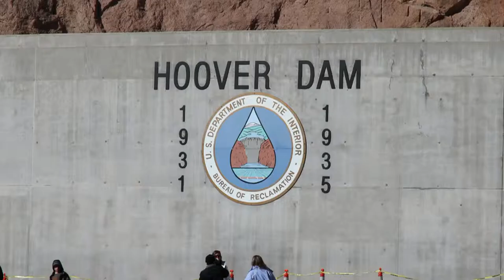Hoover Dam & Mike O'Callaghan -- Pat Tillman Memorial Bridge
This short video is from two trips to Las Vegas in the last month.  The shots from the bridge was Thanksgiving weekend 2010 and the shots at the Dam (and inside) were from 12/30/2010.  The shot of the 30 food diameter pipe and generator was at the bottom of the dam on a tour.
Quick Facts: Mike O'Callaghan -- Pat Tillman Memorial Bridge "Hoover Dam Bypass"
Completed 2011
Design concrete-steel composite arch bridge
Total length 1,900 feet, Height 900 ft, Longest span 1,060 ft
Bridge is longest concrete arch in the Western Hemisphere
The bridge is the 2nd highest in the United States
Hoover Dam Quick Facts:
Completed 1935
Hoover Dam is 726 feet high, 45 feet thick at the top and 660 feet at the bottom,  and is larger than the Great Pyramid of Cheops.
Hoover Dam is filled with 3.25 million cubic yards of concrete, enough to pave a strip 16 feet wide and 8 inches thick from San Francisco to New York City

(Recorded 1080p 30FPS using Canon 7D and 15-85mm Lens)